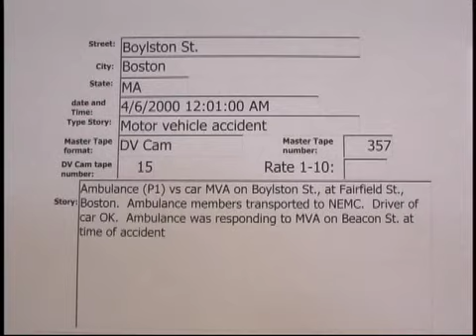Boylston St. Boston ambulance MVA 04/06/2000..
Boylston St. Boston ambulance MVA  04/06/2000  00:01 Hrs.